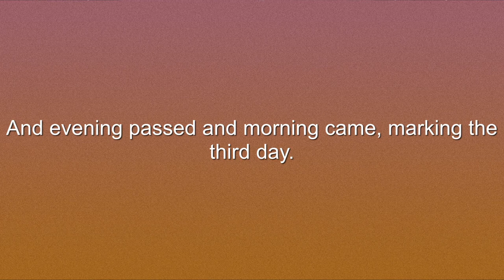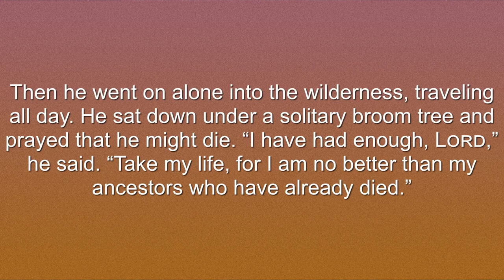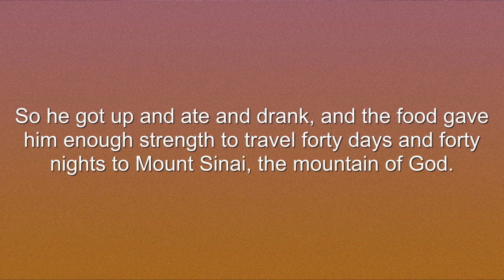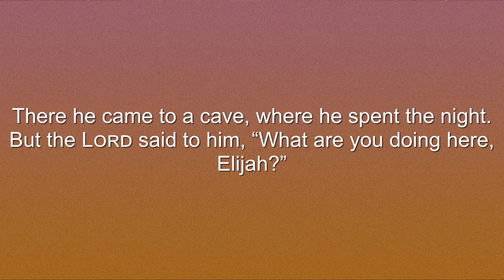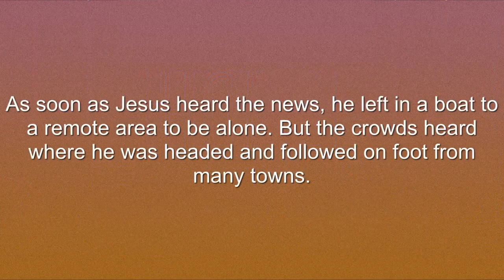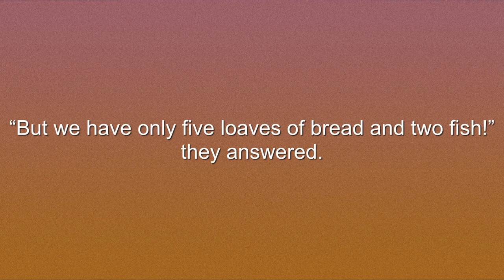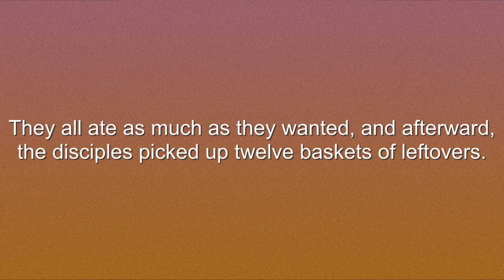REFOCUS: Week 4 (5/23/21)